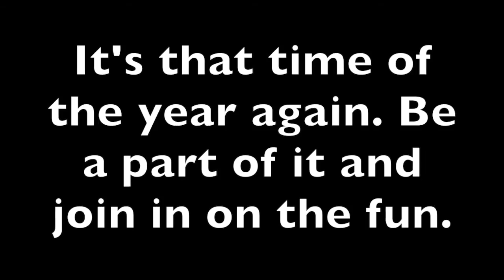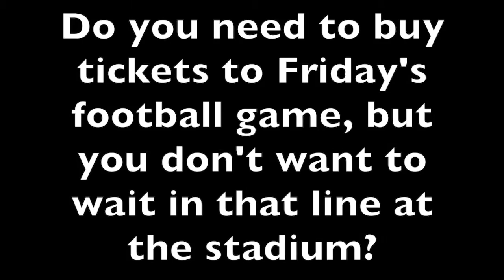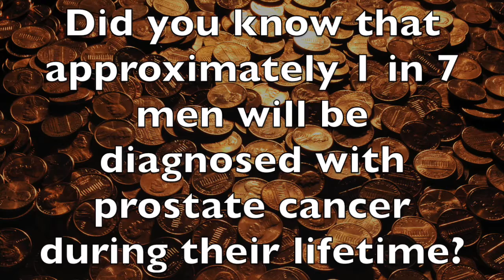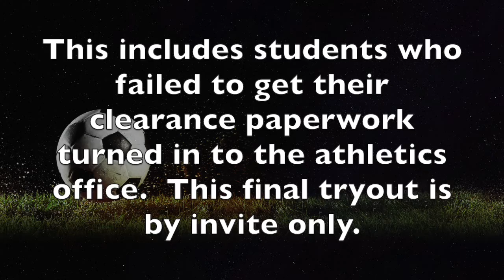11.2.16 - TC Daily Announcements